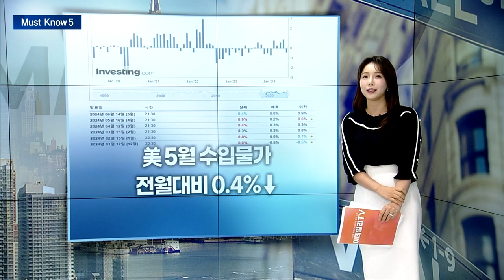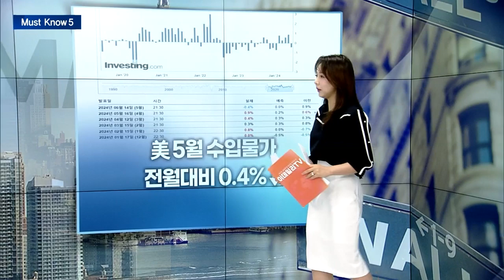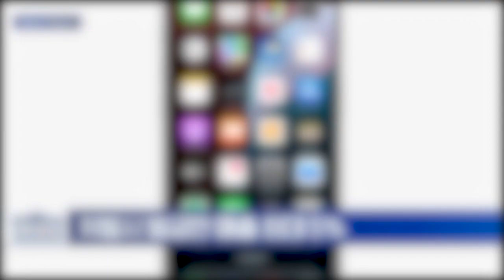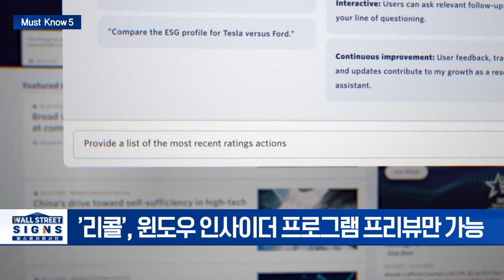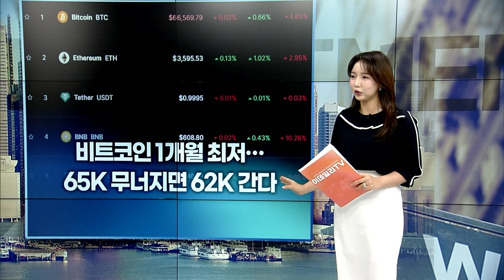美 5월 수입물가 전월대비 0.4%↓/애플, 유럽 디지털시장법 위반 잠정 결론…하루 벌금만 ‘700억’ | Market Signal (20240617)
▶ 美 5월 수입물가 전월대비 0.4%↓
- 지난 12월 이후 처음으로 하락 전환
- 에너지 수입 물가 전월 대비 -2.0% 급락

▶ 애플, 유럽 디지털시장법 위반 잠정 결론…하루 벌금만 ‘700억’
- EU집쟁위원회, 애플 DMA법 위반 잠정 결론
- 처벌시 벌금만 매출 최대 5%

▶ 마이크로소프트, AI 툴 ‘리콜’ 출시 연기
- 6월 18일 코파일럿 및 PC 배포
- ’리콜’, 윈도우 인사이더 프로그램 프리뷰만 가능

▶ 브로드컴 '실적·주식분할', 4년만에 최대 상승
- 호실적·주식분할로 하루새 시총 840억 달러 증가
- 월가 목표주가 2010~2050달러로 높여

▶ 비트코인 1개월 최저... 65K 무너지면 62K 간다
- 시장 조정 지속시 “단기 저점 대비 필요”